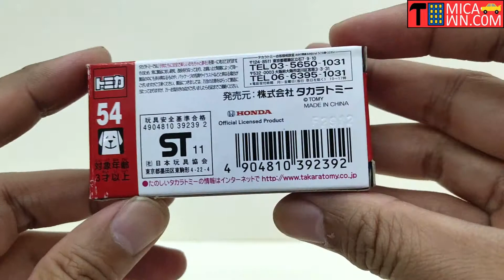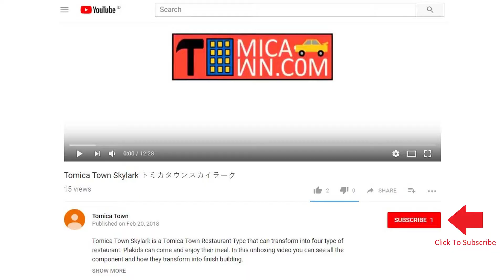Tomica Regular No. 54 Honda Civic Type R Euro トミカレギュラーNo.54ホンダシビックタイプRユーロ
Tomica Regular No. 54 Honda Civic Type R Euro
トミカレギュラーNo.54ホンダシビックタイプRユーロ